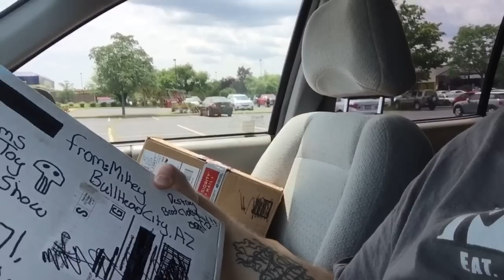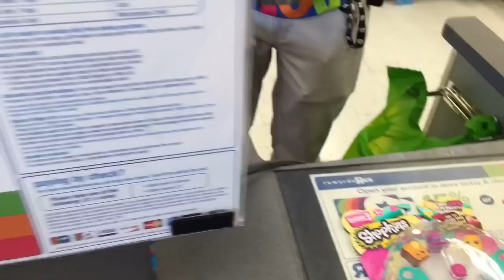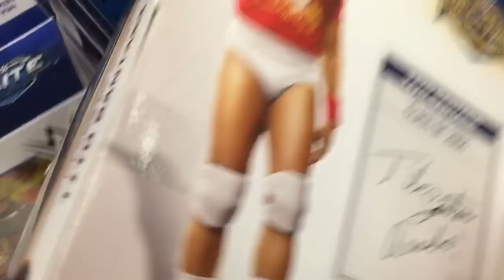CUTE KIDS Beg Daddy for TOYS During WWE Figure Shopping Trip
Grims toy Show presents a vlog as he spends a day in the life of his daughters the little grimmettes and takes them on a wwe toy hunt at toysrus and target, looking for mattel elite series 35, hall of fame, and john cena undertaker and bray wyatt best of ppv figures and other awesome stuff while they beg him to buy them season 3 shopkins